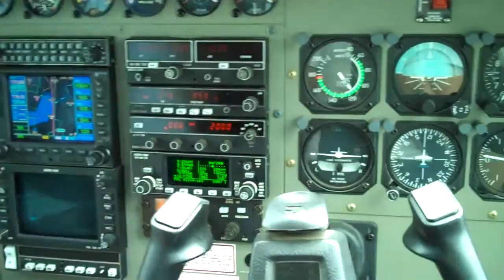Flying over Lake Tanganyika